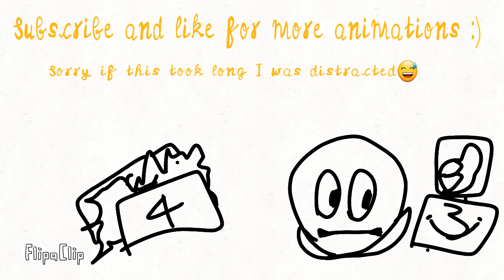Blox Wars 3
Day 3, Some green was giving us alt forms, 2 of them before Nathan threw him away to the dungeon. I'm sure he's fine! We met a boss too. 2 Bosses actually. They were harder than last boss because we forgot to bring the juggernauts all the way at the blue spire, Some orange faction came to our area and was mad at us for some.. reason? Then the 2nd boss killed an orange so the oranges realized and then bombed the arena, What strong bombs! The leaders were talking about an expedition before I had to interrupt them because reds were here. They were no match. I'll see you on Day 4.

Bloody Liar Voices: Minos prime voice clips
Oranges Voiced by me :)
Music made in suno